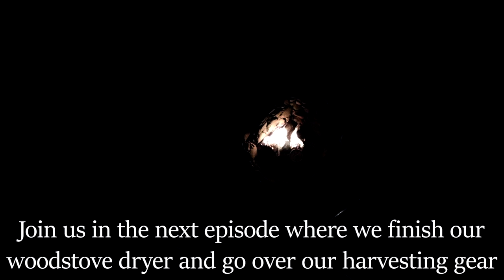HUGE Patch of Wild Morel Mushrooms Growing in a Burnt Forest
(2022 Morels episode 7)

In Episode 7 of our 2022 Morel season we discover the start of an incredible morel patch. This is only the tip of the iceberg but it marks the start of this seasons real harvesting bonanza.

All music, photos and videos are original content
Copyright NorthernWildHarvest

00:00 Intro highlight
00:30 Day 19 Looking for ground
2:45 Finding the patch
7:00 Cinematic
8:10 Continuing to harvest
13:15 Packing out
16:30 Weigh in